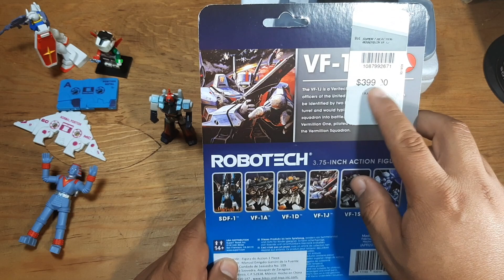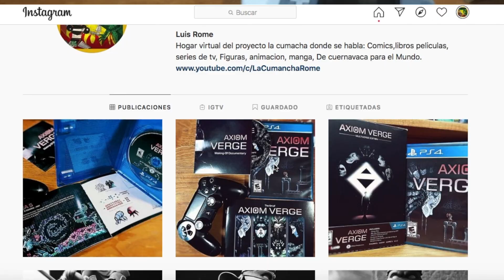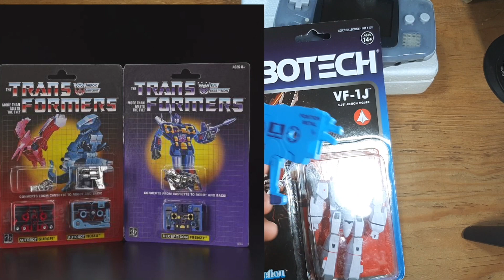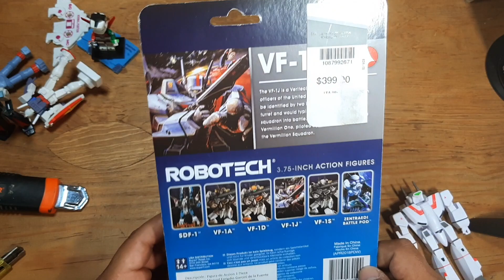Super 7 | Robotech VF - 1J | ReAction - review en Español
revisamos la Figuras de mucha nostalgia Super 7 Robotech VF - 1J ReAction una figura de 3.75” de altura.

¿ te sirvio o me tiro a un pozo por chango?

 P. D. Mi cubancha se llama Cumancha